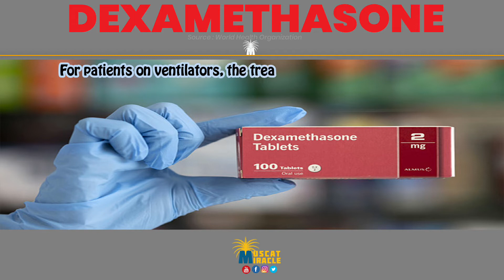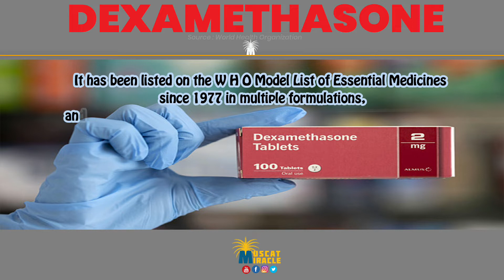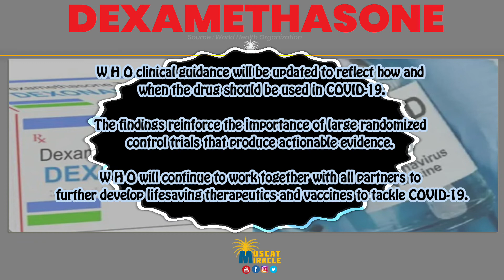Dexamethasone life saving drug COVID-19 patients for just 5 pounds updates by Muscat Miracle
Dexamethasone a lifesaving drug to treat critically ill COVID-19 patients for Just 5 pounds

Dexamethasone is thought to work by reducing the inflammation of lungs,
a common symptom for those most sick with covid, this drug wont kill them but it could mostly improve their chances of survival.